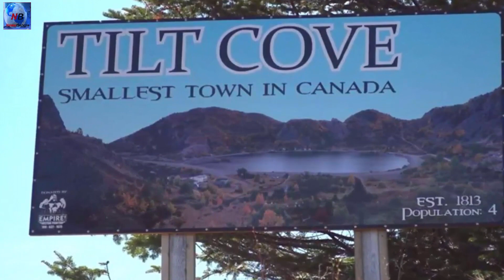দেখুন চারজন বাসিন্দা নিয়ে সবথেকে ছোট শহর এর মধ্যে একজন আছেন মেয়র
কানাডার একটি শহরের নাম টিল্ট কোভ। যার বাসিন্দা মাত্র চারজন, তাদের মধ্যে আবার একজন মেয়রও আছেন। শুধু তাই নয়, শহরে ডাক ব্যবস্থা থেকে শুরু করে অন্যান্য সকল নাগরিক সেবা কার্যক্রমও চালু আছে। মেয়র, মেয়রের বোন এবং মেয়রের একজন শ্যালক ওই দু’জন শহরের কাউন্সিলর এবং অন্যজন শহর কর্তৃপক্ষের ক্লার্ক বা কর্মচারী। এই চারজন ছাড়া টিল্ট কোভে আর কেউই থাকে না। অবশ্য শহরের এই চারজন বাসিন্দাই শহরটিকে খুব ভালোবাসেন। তাদের ভাষ্য, এখান থেকে চলে যাওয়ার কোনো ইচ্ছে তাদের নেই। চারজন বাসিন্দা হলেও বলা চলে সবাই একটি পরিবারেরই সদস্য।